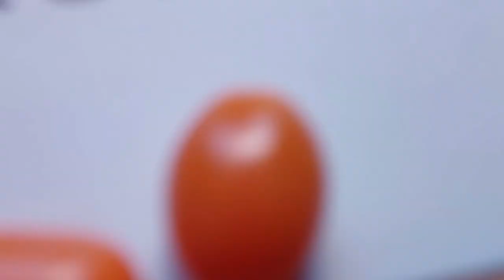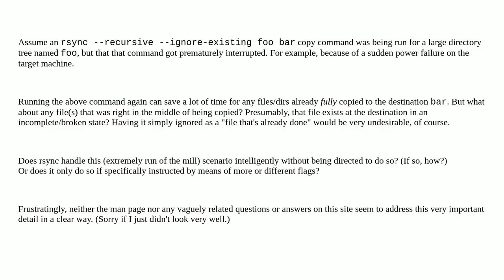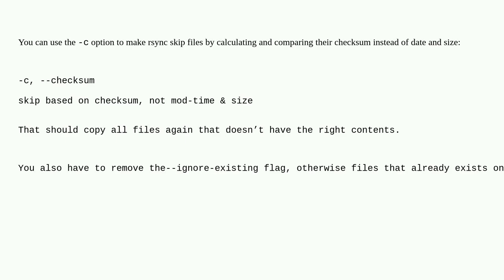Unix: rsync --recursive --ignore-existing: what (if any) additional flags are needed to resume/re...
rsync --recursive --ignore-existing: what (if any) additional flags are needed to resume/repair/overwrite any partially copied files?

A special thanks goes out to the community

  file-copy shell rsync corruption integrity